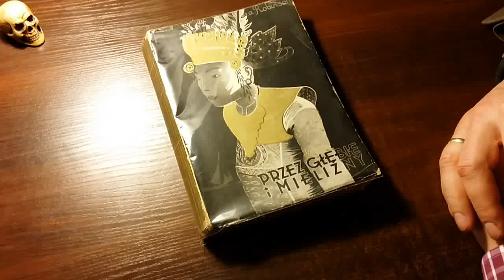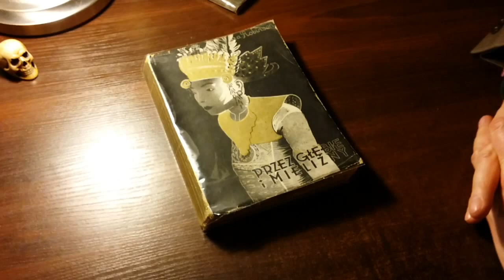William Albert Robinson "Przez głębie i mielizny" (projekt okładki Girs-Barcz)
Dobrze zachowana okładka wydawnicza projektu słynnej spółki graficznej Girs-Barcz.
Opis rejsu kapitana Williama Robinsona, który wraz z Polinezyjczykiem pochodzącym z Tahiti, odbył w latach 1928-31 na jachcie "Svaap" podróż dookoła świata.
Wstęp Weston Martyr; przekł. Dionizy Kostecki.
Proj. okładki Atelier Graficzne Girs-Barcz.